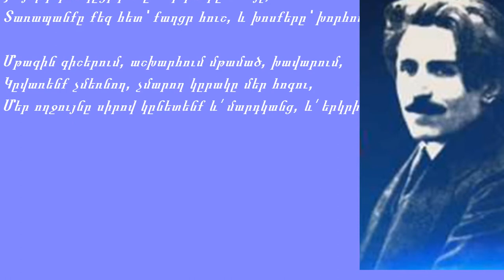Վահան Տերյան- դու կգաս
Դու կգաս ու կրկին հեքիաթով կդյութես,
Լուսերես կըցրես մառախուղն իմ հոգու,
Ոսկեշող հայացքով և քնքուշ խոսքերով, որ գիտես միայն դու։

Կըփարվես մեղմորեն, կըփռես, կըվառես անթառամ
Կուսական աշխարհիդ ծաղիկներն անծանոթ,
Կընստենք իրար մոտ, և հեռու կլինի առօրյան միաձայն ու աղոտ։

Սև թախիծն՝ իմ սրտից, մութ խոհերն՝ իմ հոգուց կըգնան
Լույսիդ դեմ կըցրվեն ըստվերները մռայլ,
Տառապանքը քեզ հետ՝ քաղցր հուշ, և խոսքերը՝ խորհուրդ կըդառնան, կըհագնեն ուրիշ փայլ։

Մթագին գիշերում, աշխարհում մթամած, խավարում,
Կըվառենք չմեռնող, չմարող կըրակը մեր հոգու,
Մեր ողջույնը սիրով կընետենք և՛ մարդկանց, և՛ երկրին, և՛ հեռուն ես ու դուն։